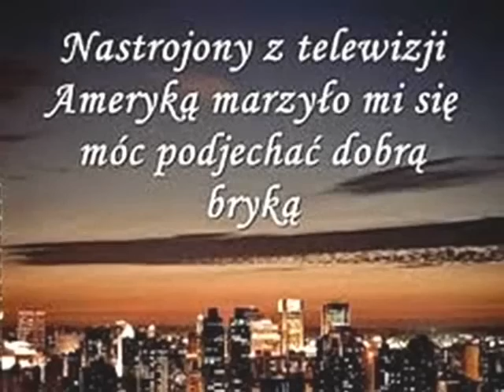Verba - Młode Wilki 8 "Nasza Historia" + tekst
Tekst...

To była nasza historia,
tak pięknie skończyć się mogła.
Gdy pokonujesz strach,
możesz stracić cały świat,
chyba nie mieliśmy szans...

Nie byłem typem z bogatego domu,
ale zawsze kultura, czyste buty i do przodu.
Ty byłaś jakby z drugiej strony lustra,
miałaś wszystko, ja nie miałem nawet wózka.
Chciałem podejść, zagadać, oczarować,
ale przy Twoich znajomych mogłem sobie to darować.
Nastrojony z telewizji Ameryką,
marzyło mi się móc podjechać dobrą bryką
I zabrać Ciebie do magicznego miejsca,
przy zachodzie słońca trzymać Cię w objęciach.
Leżeć z Tobą na masce samochodu,
rozmawiać, całować, tracić zmysły i rozum.
Chciałem, żeby w końcu tak się stało,
być z widzenia miłym gościem, to za mało.
Nie pasowałem do Twojego otoczenia,
ale bardzo chciałem to pozmieniać.

Byłem głupi, ale fura była kozak,
odpalona, a właściciel wyparował.
Nie wiedziałem czyja, nie myślałem,
zawinąłem szybko, Ciebie szukać pojechałem.
Planowałem, że później odstawie,
dla mnie pożyczona, ale dla nich kradzież .
Dałaś się przekonać, chyba zrobiłem wrażenie,
pojechaliśmy w miejsce, gdzie spełniałem marzenie.
Byłaś blisko mnie, to były piękne chwile,
dla miłości ryzykant, moje drugie imię.
Powiedziałaś, że od dawna mi się przypatrujesz,
ale ja omijam Cię szerokim łukiem.
Po tych słowach chciałem pocałować Ciebie,
lecz wjechała banda drani wyciągnęli nas na ziemie.
Chciałaś bronić mnie, rzuciłaś się na nich,
I wtedy, któryś z nich z broni swej wypalił.